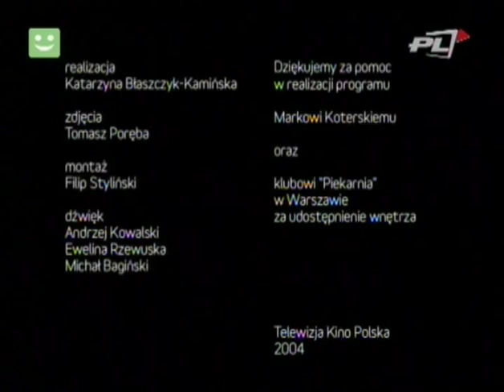Przyczyny narkomanii - Marek Koterski (Dokument)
Przyczyny narkomanii 1982 Dokument

W podziemnych przejściach przed kamerą stają uczniowie, studenci i  ludzie starsi opowiadając o tytułowych przyczynach sięgania po narkotyki. Łamiąc zasady dokumentu, Marek Koterski inscenizuje wypowiedzi aktorów, przy czym korzysta z doświadczeń zdobytych w ośrodku „Monaru”. Obok sztandarowych odpowiedzi bohaterowie opowiadają o trudnościach okresu dojrzewania czy przegranym życiu.